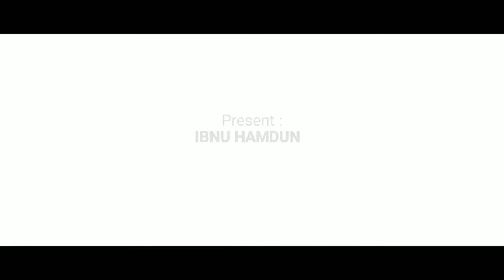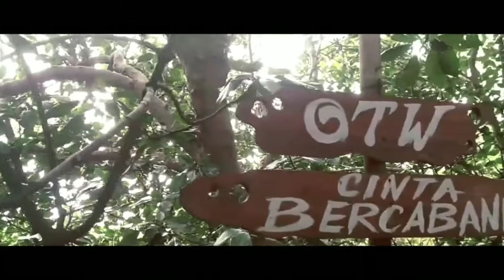KEINDAHAN EKOWISATA HUTAN MANGROVE CAPLOK BARONG AMBULU